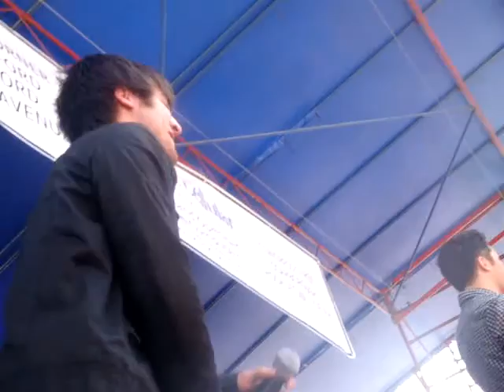V Factory Intro [6.7.09] - Portland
V Fac introducing themselves in Portland, ME